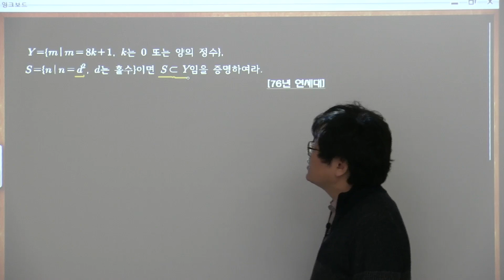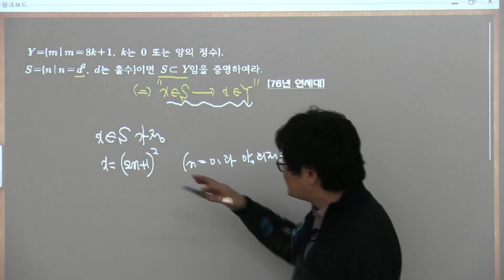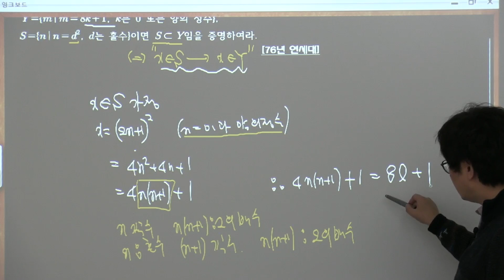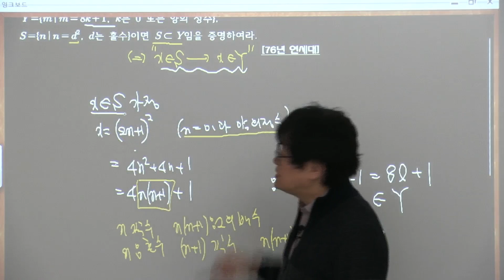14회과학고1학년 중간대비문제13월2째주 18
1976 학년도 연세대 본고사 문제. 부분집합의 증명문제
학생들이 부분집합을 벤다이어그램으로 이해하지만 증명은 "x in A  이면 x in B"을 보이면 된다. 이것이 정의이다. 이를 통해 A subset A, phi subset A임을 보일 수 있다.
2024년 1학기 울산과고 기말고사 문제에도 위를 이용하여 증명하는 문제가 나왔다.